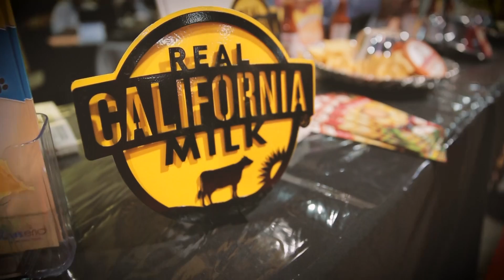THE MO-PIZZA AT THE WORLD BIGGEST PIZZA SHOW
UNA PIZZA FATTA DI MOZZARELLA E PRESENTATA AL PIU GRANDE SHOW DI PIZZA AL MONDO IN LAS VEGAS.
Contento di questa mia nuova esperienza al più grande show di pizza al mondo direttamente a las Vegas, e sopratutto un ringraziamento speciale alla più grande compagnia di latte in america REAL CALIFORNIA MILK per questa grande opportunità di collaborare insieme, questa pizza inventata da me sta facendo il giro del mondo, e' una pizza fatta di mozzarella si anche la base di mozzarella.

English.
A PIZZA MADE OF MOZZARELLA AND PRESENTED AT THE LARGEST PIZZA SHOW IN THE WORLD IN LAS VEGAS. PIZZA EXPO 2018
Happy with my new experience at the biggest pizza show in the world directly in Las Vegas, and especially a special thanks to the biggest milk company in america REAL CALIFORNIA MILK for this great opportunity to collaborate together, this pizza invented by me is doing around the world, it is a pizza made of mozzarella and also the base of mozzarella.
I hope you enjoyed this video please share and sign up for two videos a week see you soon hello to everyone.

SPANISH.
UNA PIZZA HECHA DE MOZZARELLA Y PRESENTADA EN EL MAYOR ESPECTÁCULO DE PIZZA DEL MUNDO EN LAS VEGAS.
Feliz con mi nueva experiencia en el mayor show de pizza del mundo directamente en Las Vegas, y especialmente un agradecimiento especial a la mayor compañía lechera en América REAL CALIFORNIA MILK por esta gran oportunidad de colaborar juntos, esta pizza inventada por mí está haciendo en todo el mundo, es una pizza hecha de mozzarella y también la base de mozzarella.
Espero que hayan disfrutado este video, por favor compartan e inscriban para dos videos a la semana y hasta pronto, hola a todos.

MY pizzeria association NAPULE' PIZZERIA byVito Iacopelli(Colombia)
                                           IL CASTELLO DI FRABO (monterrey mexico)